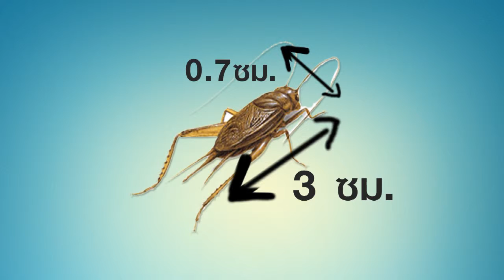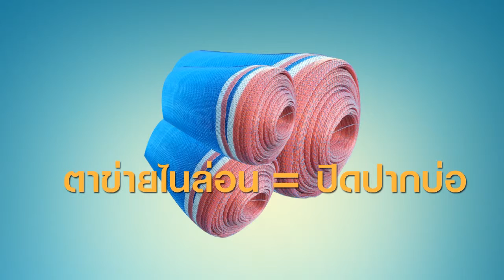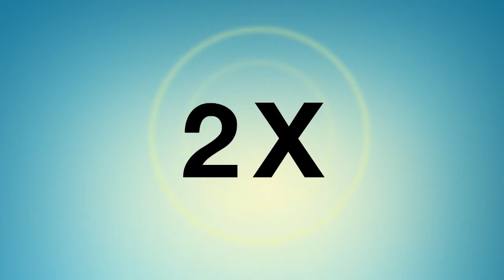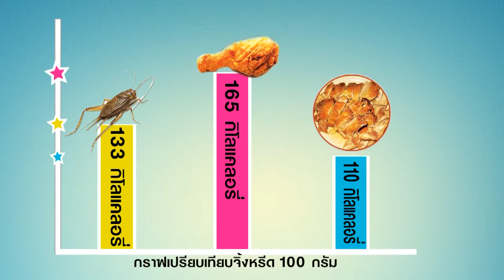จิ้งหรีด 2